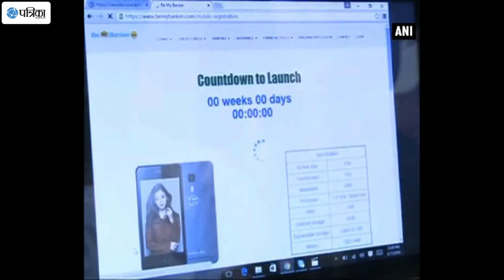Namotel Smartphone Features At Rs 99